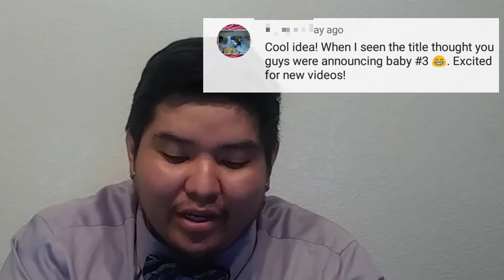Birds flew in our house 😱🐦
This segment is our dinae hour
With our special guest Jrue